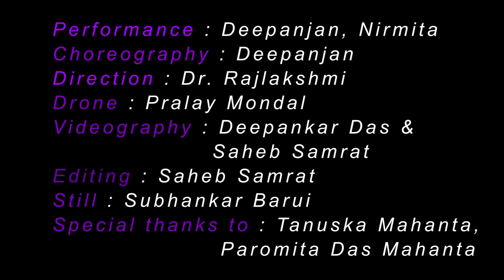Ektuku Chowa Lage || Bickram Ghosh || Rabindra Nritya || Nirmita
Performance : Deepanjan, Nirmita

Choreography : Deepanjan

Direction : Dr. Rajlakshmi
Drone : Pralay Mondal
Videography : Deepankar Das &

                   Saheb Samrat
Editing : Saheb Samrat
Still : Subhankar Barui
Special thanks to : Tanuska Mahanta,

                    Paromita Das Mahanta